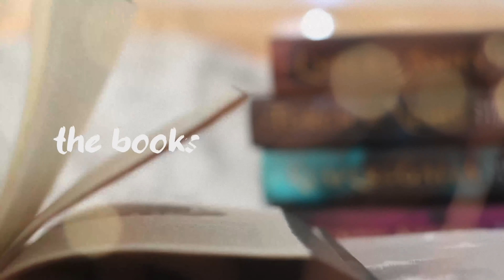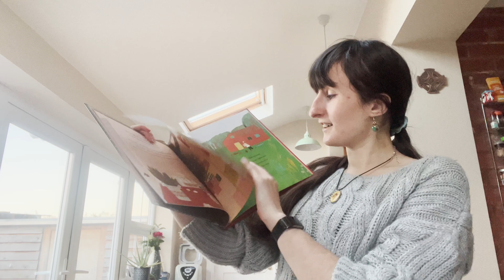Discussing Christmas Books while I Bake Christmassy Treats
Join me as I do some Christmassy baking and chat about some of my favourite Christmassy reads!

📖Let it Snow by John Green, Lauren Myracle and Maureen Johnson
📖Leila and the Blue Fox by Kiran Milwood Hargrave and Tom de Freston
📚A Merry Little Meet Cute by Julie Murphy and Sierra Simone

🎶Stardew Valley music copyright to Concerned Ape and Chucklefish